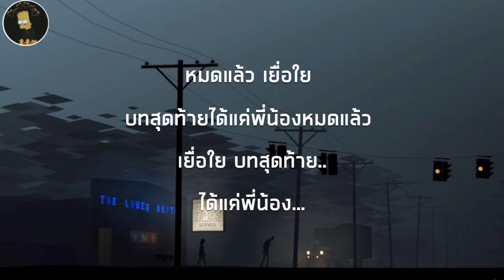คนมีเจ้าของ -​ บังนัส วง​กันเอง​ รถเเห่กันเอง | ไปรัก​ใคร​ไม่รัก ไ​ปรัก​คน​มีเจ้าของ​ [เนื้อเพลง]